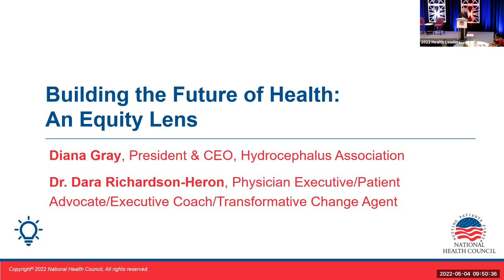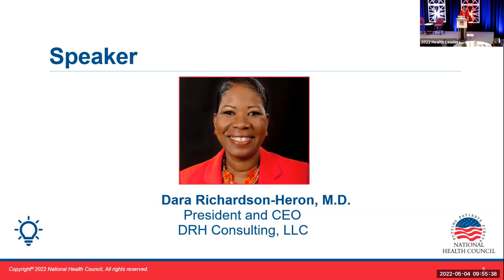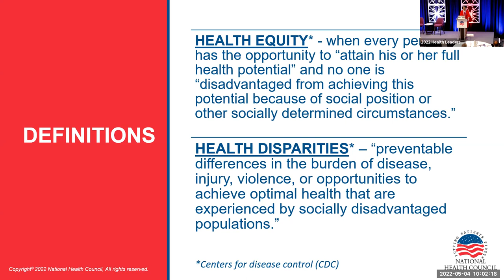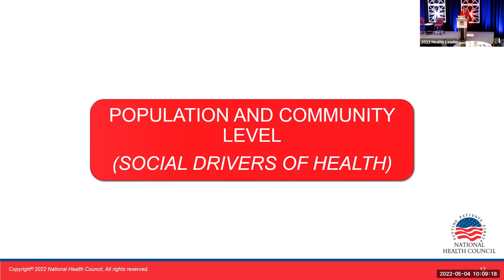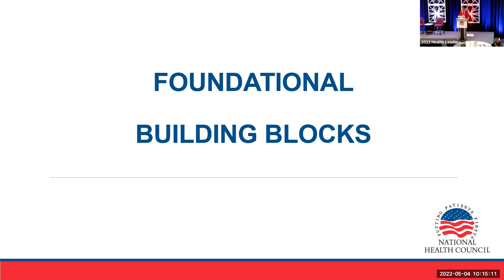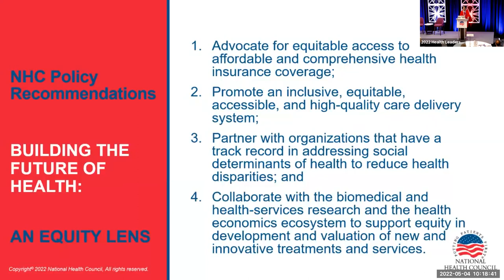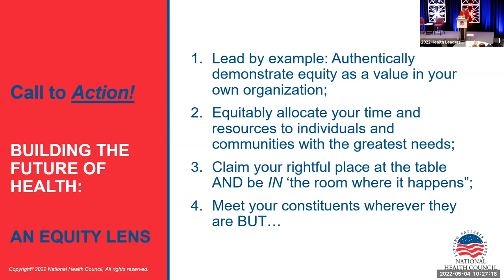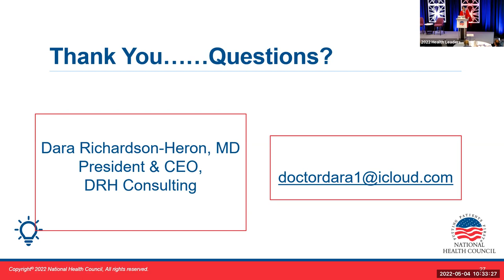2022 HLC - Building the Future of Health: An Equity Lens with Dr. Dara Richardson-Heron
Dr. Dara Richardson-Heron presents Building the Future of Health: An Equity Lens at the NHC 2022 Health Leadership Conference.